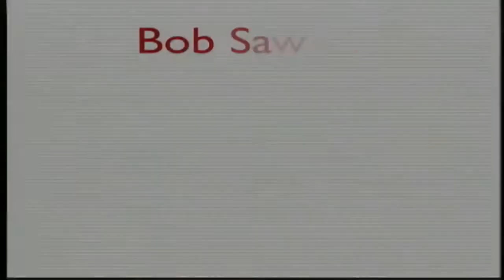111 Margretta Court, Bob Sawyer SOLD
4 bed/4.5 bath home 4689 Square Feet on .5 acre. VIEWS
Long Range Mountain Views and exquisite landscaping at this Craftsman style home in an upscale neighborhood. Warm, yet elegant with soaring wood great room ceiling, fireplaces, elegant dining room, HUGE cook's kitchen with hardwood floors, custom cabinetry and granite. Stainless steel appliances. Decks looking over mountain and forest views. Wine cellar, courtyard, stained glass windows, coffered ceilings. Owned by an interior designer. Call for tour today.